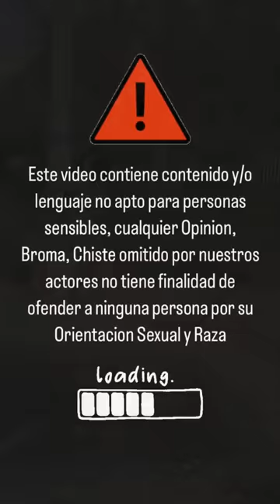Cuidando al Ciego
Cuidando al Ciego es una actuación realizada por actores profesionales, siguiendo un guion.